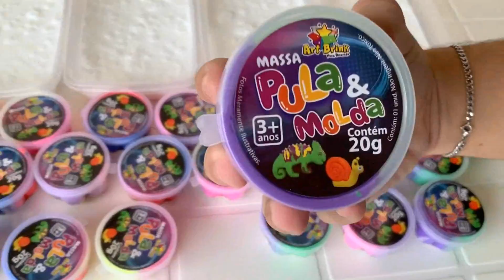MISTUREI 43 MASSINHAS QUE PULAM EM 4 SLIMES DIFERENTES!! (Super legal)